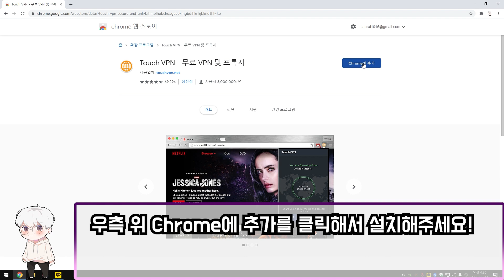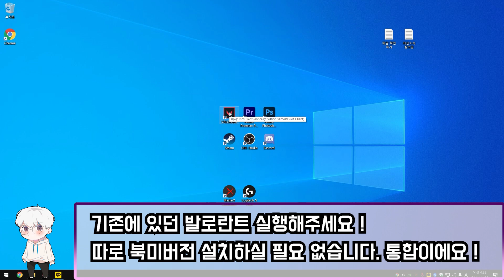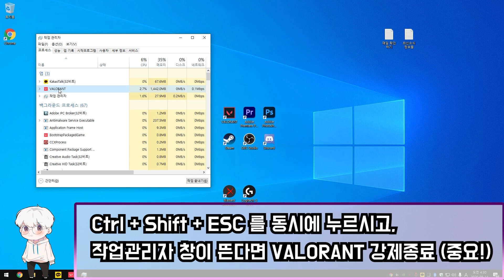한국서버 혈흔 나오게 하는 방법 ! -발로란트 츄라이-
이번 영상은 한국서버도 해외서버처럼 혈흔과 해골 나오게 하는 방법 입니다.
최대한 자세하게 만들려고 노력 했는데 따라하시다가 막히는 부분이 있으시면 언제든지 댓글 남겨주세요.
약간의 귀찮음이 있을뿐 방법은 어렵지 않습니당.